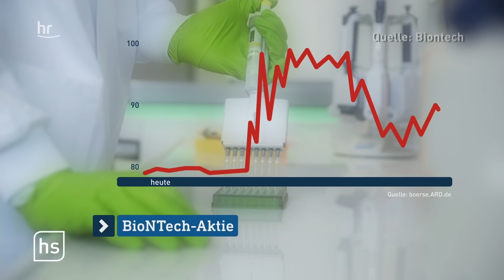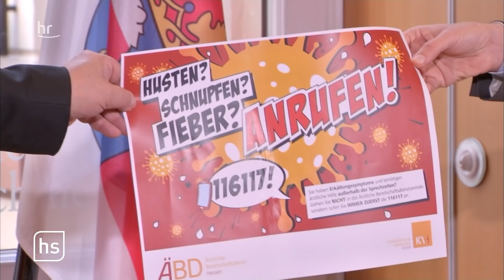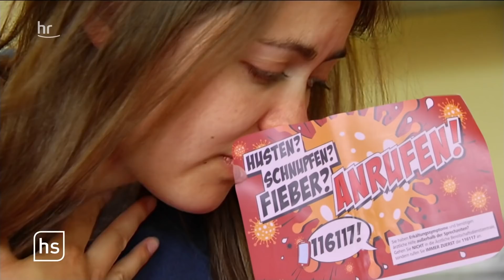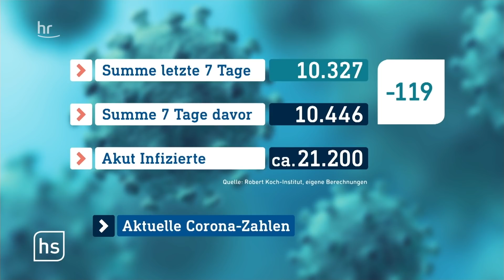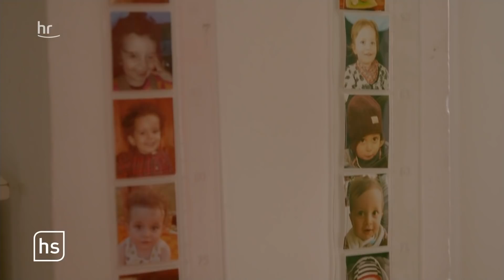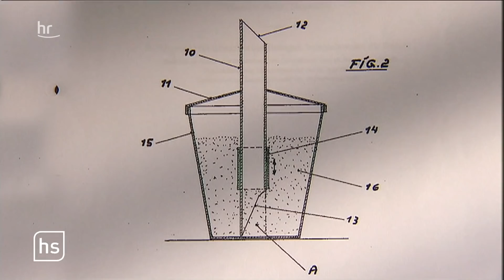hessenschau vom 09.11.2020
00:00 Themenübersicht
00:57 Möglicher Durchbruch bei Corona-Impfstoff
03:42 Ärzte werben für telefonische Voranmeldung
08:57 Partnerstadt Fulda gratuliert Joe Biden
13:32 Stress durch Corona
20:32 Problemjahr für die Martinsgans
24:37 Hessische Erfindungen: Die Leica-Kamera